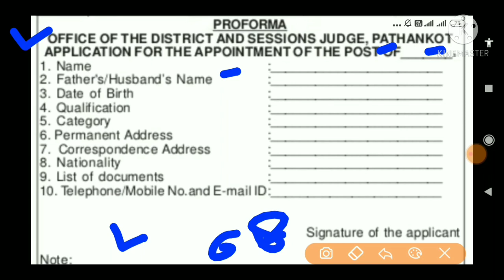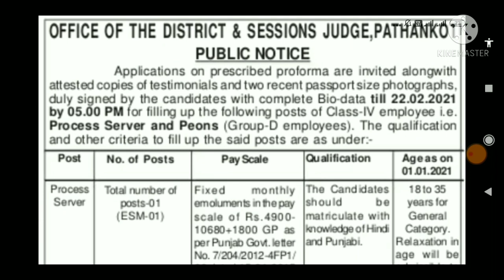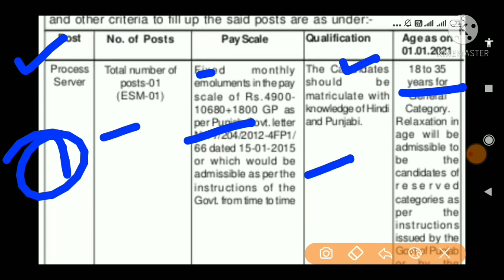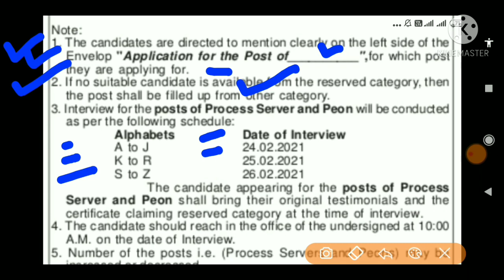Punjab District & session judge New Bharti 2021,Punjab Govt Job Feb 2021,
💐💐💐💐 NOTIFICATION LINK 💐💐💐💐

💐💐💐💐 APPLICATION FORM 💐💐💐💐

content cover :
online
update
syllabus
2020
(22) Punjab Govt Jobs 2020
BB Ki Vines- | Pitaji Got Talent |
 bhuvan bam Talent , Sameer Fuddi  bb ki vines comedy humour hilarious bollywood  latest comedy ਇੰਡੀਅਨ
 Rajasthan high court exam date , Rajasthan high court bharti 2021 Govtjobportal  Up high court vanacay Up vanacay 2021 Sandeep gyan Sarkari school chaprasi bharti 2021